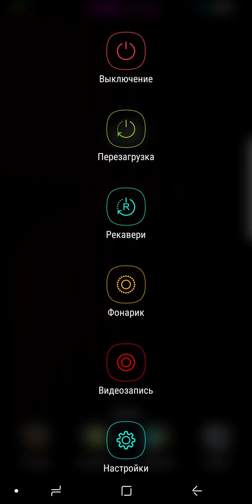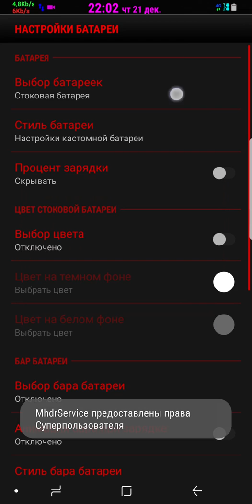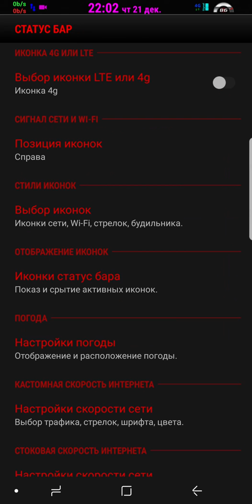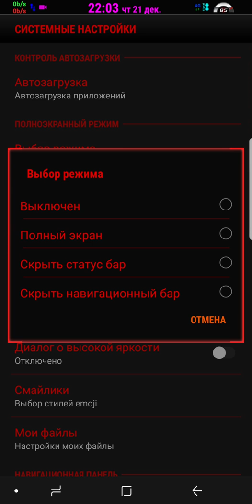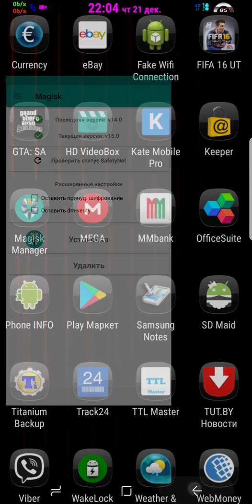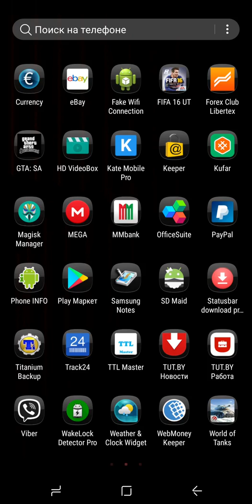Alexega rom Samsung Note 8